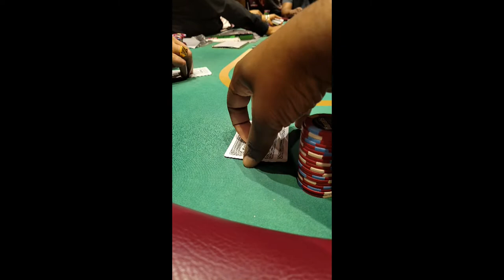Chip$tack DMV Presents: An AC Poker Vlog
It's my birthday weekend, so we decide to do a getaway to Atlantic City, NJ!  It's time to hit the boardwalk and the tables for some poker, a good time, and hopefully hit big!